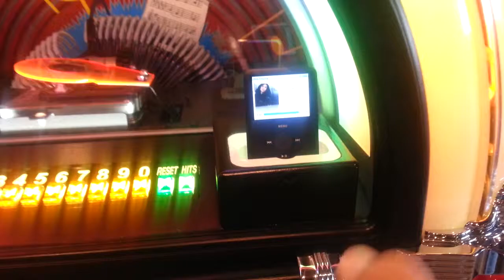Rock-Ola Jukebox CD-8 Play's ,,!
Indignation, the jukebox to Play i-phone / i-pod, and selections of 100cd'